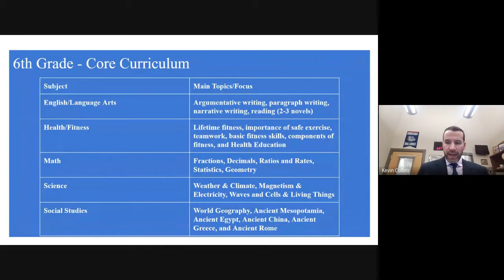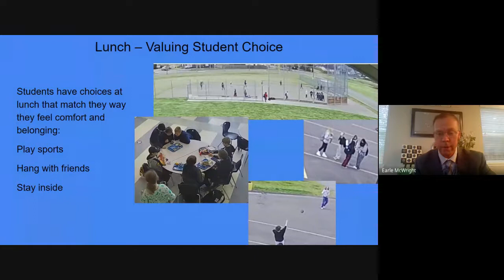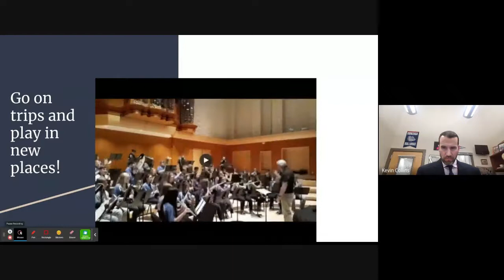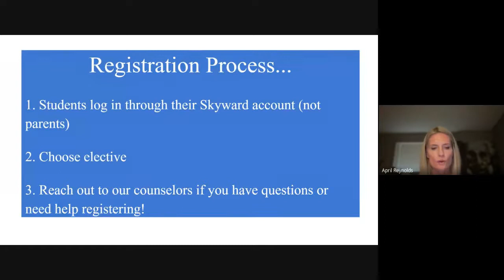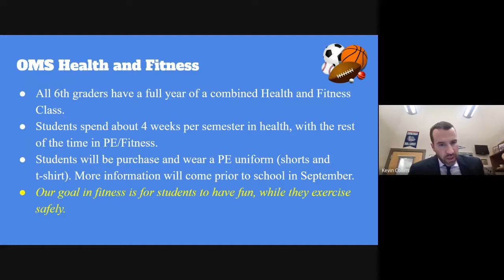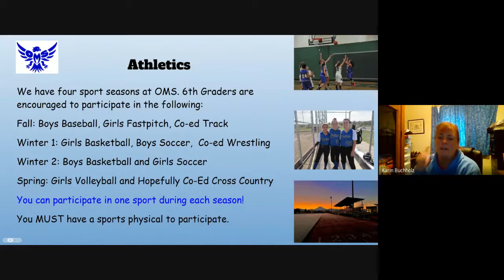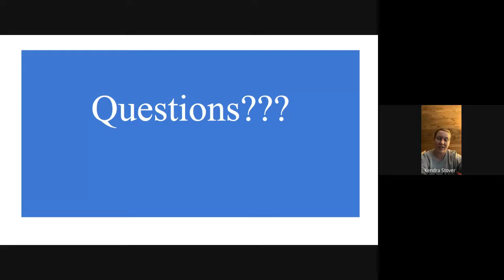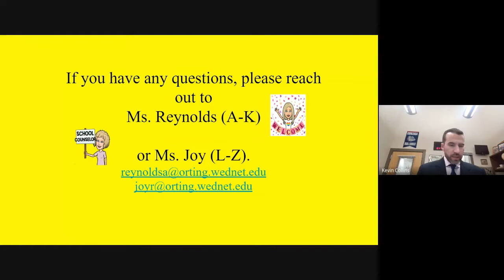2022 Orting Middle School (OMS) Virtual Future Falcon Night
Informational virtual session for families of incoming OMS 6th grade students for the 2022-23 school year.